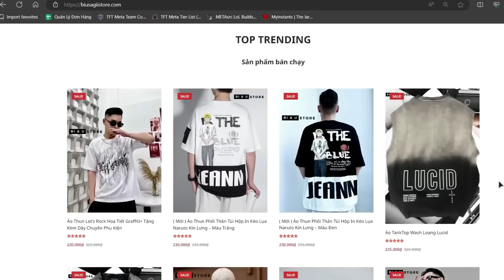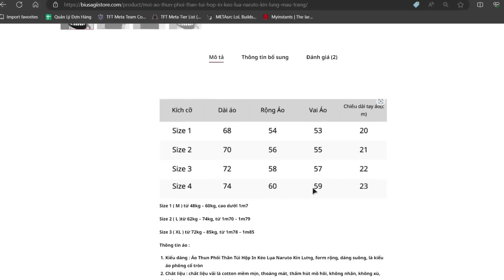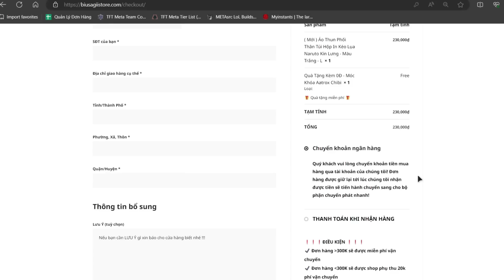LẬP KỶ LỤC : DÁT VÀNG TOÀN BỘ TƯỚNG DEMACIA FULL 3 SAO VÀ CÁI KẾT | TRẬN ĐẤU SIÊU NHÂN PHẨM MÙA 9